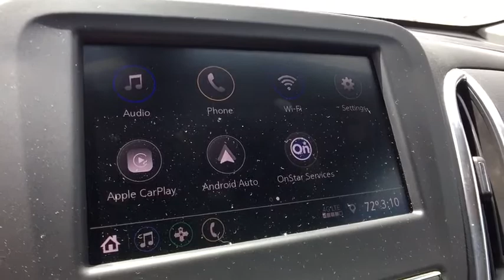2020 Chevrolet Equinox Saginaw, Midland, Bay City, Freeland, Shields MI LS508456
Used 2020 Chevrolet Equinox available in Saginaw, Michigan at Serra Saginaw. Servicing the Midland, Bay City, Freeland, Shields, MI area.

Serra Saginaw
4200 Bay Rd

Recent Arrival! Certified. CARFAX One-Owner. Clean CARFAX. Priced below KBB Fair Purchase Price! Odometer is 1040 miles below market average!brChevrolet Certified Pre-Owned Details:brbr  * 172 Point Inspectionbr  * Limited Warranty: 12 Month/12000 Mile (whichever comes first) from certified purchase datebr  * Roadside Assistancebr  * Powertrain Limited Warranty: 72 Month/100000 Mile (whichever comes first) from original in-service datebr  * Transferable Warrantybr  * 24 months/24000 miles (whichever comes first) CPO Scheduled Maintenance Plan and 3 days/150 miles (whichever comes first) Vehicle Exchange Programbr  * Warranty Deductible: $0br  * Vehicle HistorybrbrbrOur experienced sales staff is eager to share its knowledge and enthusiasm with you. Prices for new Chevrolet vehicles are based GM Employee pricing eligibility. You can also request more information about a vehicle by calling or texting us at .brbrSilver Ice Metallic 2020 Chevrolet Equinox LT 1LT 4D Sport Utility 1.5L DOHC 6-Speed Automatic Electronic with Overdrive AWD 25/30 City/Highway MPGbrbrAwards:br * 2020 IIHS Top Safety Pick with specific headlightsbrbrSerra Saginaw Automotive in Saginaw MI is where drivers from the Saginaw Midland & Bay City areas go for their new and used vehicle. We offer nothing but the best to used car drivers in Saginaw Midland Bay City and Birch Run Flint Lansing Mt. Pleasant West Branch Caro & surrounding areas in MI. Tax title license and dealer documentation fee of $220 are additional. See dealer for complete details.